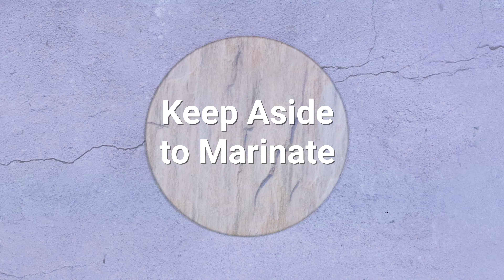Restaurant Style Soya Chunks Curry Recipe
Ingredients for Restaurant Style Soya Chunks Curry Recipe are:

Water [पानी] - As needed to boil
 Salt [नमक] - 1 tsp
 Soya Chunks [सोया चंक्स] - 250 gms
 Curd [दही] - 4 tbsp (add further as required)
 Ginger-Garlic Paste [अदरक-लेहसुन पेस्ट] - 1 tsp
 Kasuri Methi [कसूरी मेथी] - 1 tsp
 Salt [नमक] - 1/2 tsp
 Oil [तेल] - 50-60 ml
 Cumin Seeds [ज़ीरा] - 1 tsp
 Cardamom [इलायची] - 2 pcs
 Bay Leaf [तेज पत्ता] - 1 pcs
 Onion [प्याज़] - 1 pcs (large, chopped)
 Tomato Puree [टोमेटो प्यूरी] - 2 pcs (medium, grind)
 Cashew Paste [काजू पेस्ट] - 10-12 pcs (grind)
 Coriander [हरा धनिया] - As per taste

Restaurant Style Soya Chunks Curry Recipe by TastedRecipes